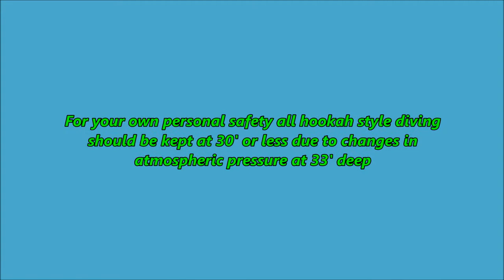Hookah diving Sombrero Reef 2017 Gator Gill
Using the Gator Gill diving system makes reef diving so enjoyable. You don't have to rush your dive and you always see beautiful things.
ALL hookah style diving should be kept at 30' or less due to atmospheric changes in pressure at 33' deep.